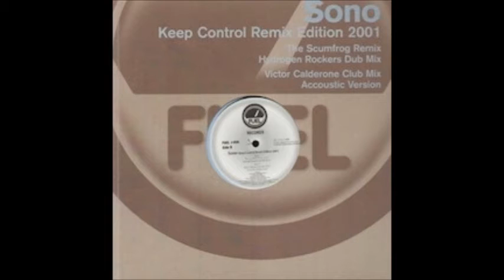Sono - Keep Control (Hydrogen Rockers Dub Mix)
Label:Fuel Records ‎– FUEL
Format:Vinyl, 12"
Country:Germany
Released:2001
Genre:Electronic
Style:House